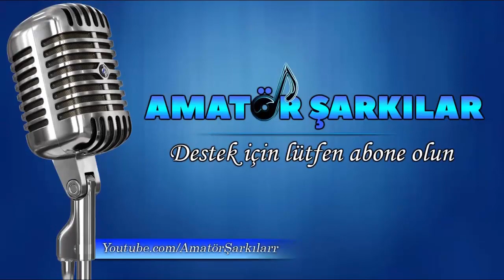Hipnoz etkisi! Esra Nas - Atın beni denizlere (Bağımlılık yapar)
Kazım Koyuncu Atın Beni Denizlere şarkı sözü:
Gittigin o yerlerde
Söyle huzurda misin
Geride kalanlarin
Söyle farkinda misin

Atin beni denizlere
Vermeyin ellerine
Zaten hasret kalmistim
O deniz gözlerine

Gidipte dönmemeye
Söyle yeminli misin
Dönüpte görmemeye
Dayanabilir misin

Ey göklerin yildizi
Benim farkimda misin
Benden ayri yasamaya
Dayanabilir misin

Bu kanalda yayınlanmasını istediğiniz şarkılarınız, veya amatör çekimleriniz varsa gönderebilirsiniz.